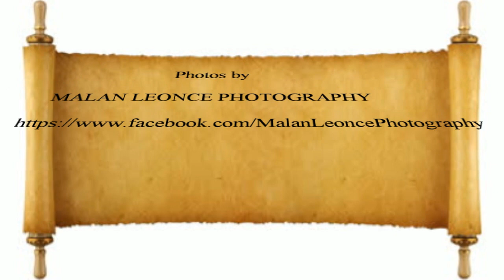Micoud St.Lucia to the World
SHOWING OFF THE BEAUTY OF MICOUD